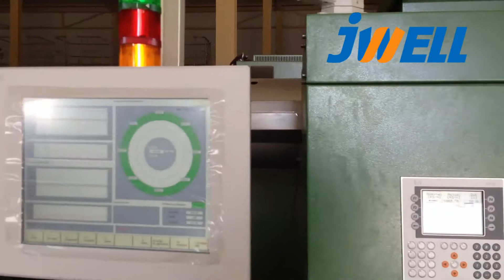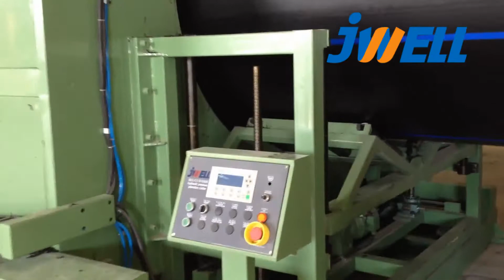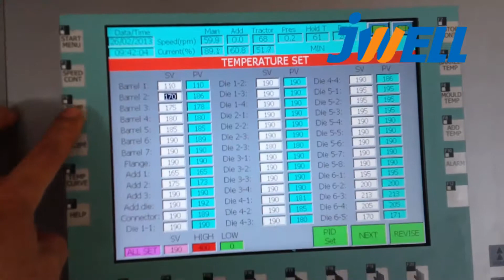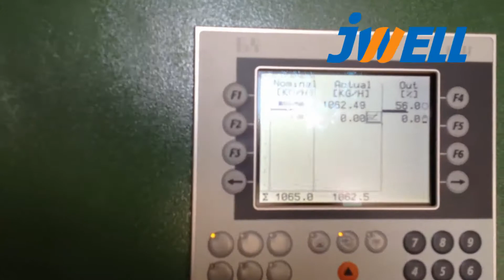China jwell-HDPE 1600mm pipe Extrusion machine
jwell company provide the 1600mm HDPE pipe machine for customer,and these pipe is for laying submarine pipeline between two continent channel.I think now pipe still work.